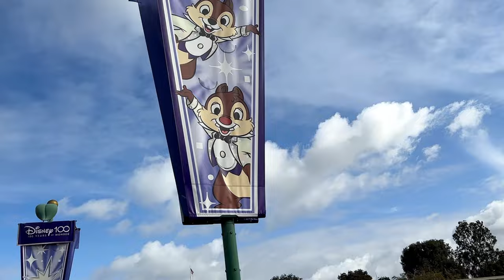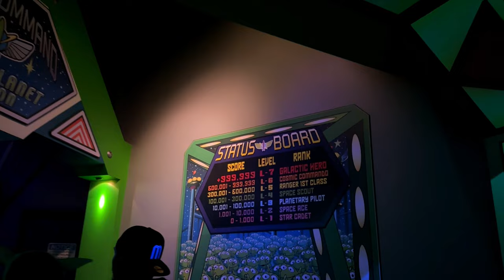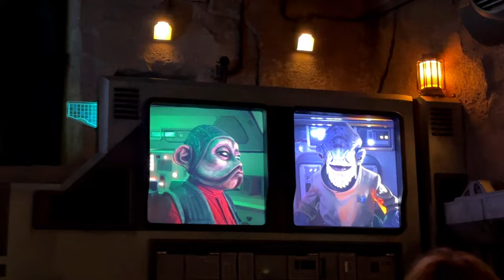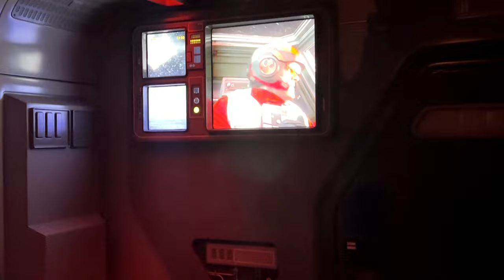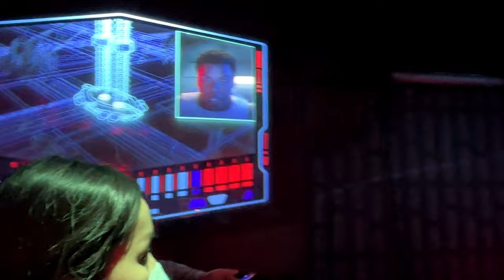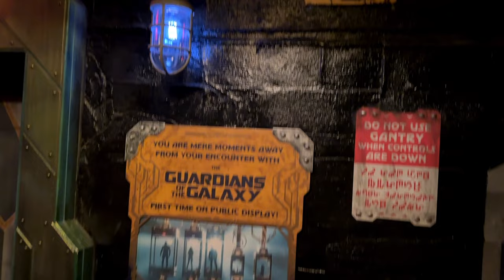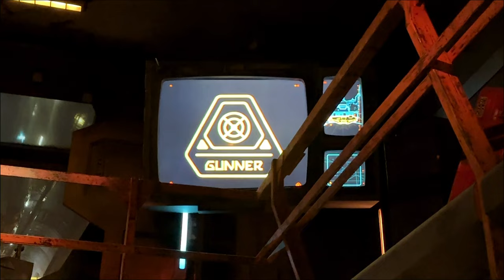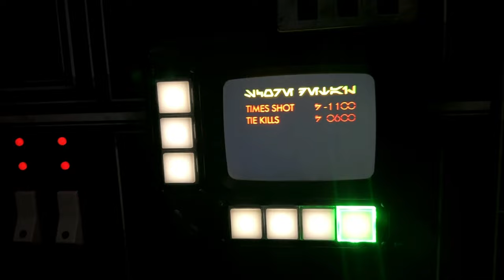SoCal Birthday Trip March Vlog Day 4 Disneyland Resort 3/6/2023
Hello everyone 👋🏻, today is Day 4 of my Southern California Birthday trip with my friends, and today we will be attending Disneyland ALL day long from 8:00 A.M. - 11:00 P.M. . I know it's a long video and I intended to keep it that way so you can get a better idea of what it was like in my POV and see my experience through my eyes (camera lens). Like I said it's been over 4 - 5 years since I've last been back and I couldn't have been any happier to have gotten the chance to celebrate my birthday at the happiest place on earth.

HUGE Shout outs to my favorite Disney influencers for much much needed videos to do research on before I went on my trip @Lisaoflisaland @Magic_Journeys

Itinerary for Disneyland 👇🏻:
0:00 - 0:11 - Intro
0:11 - 0:34 - Arrival at Disneyland Park
0:34 - 0:53 - Emporium
0:53 -  1:00 - Spotted Mickey!
1:08 - 2:27 - Space Mountain Ride
2:51 -  3:07 - 100th year anniversary Medallion & Pressed Penny Machine.
3:08 - 3:20 - The Star Trader
3:21 -  5:29 - Astro Blaster Ride
5:29 -  6:42 - Milk & Cookie Pretzel
6:44 - 7:29  Platinum Trifle
7:35 - 8:11 - Disney Marching Band
8:12 - 8:47 - Cinderella's Castle
8:50 -  10:29 - Red Rose Tavern for Brunch (Little Garden Harvest)
10:30 - 11:40 - First look at Galaxy's Edge
11:41 - 12:10 - Blue Milk Review
12:11 - 13:47  Exploring more of Galaxy's Edge
13:49 - 27:46 Rise of The Resistance Ride
27:47 - 28:07 - Galaxy's Edge Street Performer
28:08 - 29:17  Lunch at Ronto Roasters
29:18 - 29:42 Kylo Ren & First Order Stormtroopers
29:42 - 30:06 Photo with Boba Fett
30:07 - 30:16 - Exploring 100 Acres & Friends
30:17 - 30:20 - Picture with Winnie the Pooh
30:20 - 30:37 Pooh Corner
30:42 - 30:50 - Exploring New Orlean Square
30:52 - 30:57 - Photo with Captain Jack Sparrow
30:58 - 31:05 - Jazz at Royal Street Veranda
31:06 - 31:46 - Beignets at Royal Street Veranda
31:47 - 31:54 - Lemon Tea Cake & Beef Birria toasted Cheese Sandwitch
31:55 - 32:10 - Photo with Mandalorian & Grogu
32:11 - 32:14 - Green Milk
32:15 - 32:58 - Photo with Fennec Shand
32:59 - 34:27 - Exploring Disneyland California Adventures
34:28 - 37:32 - Guardians Of The Galaxy Mission: Breakout
37:33 - 37:42 - Elias & Co Merch
38:00 - 52:18 - "Magic Happens" Parade
52:20 - 53:09 - Tomorrow Land for Merch
53:24 - 53:56 - Cinderella's Castle at Night Walk through
53:57 - 55:13 - Exploring Galaxy's Edge at night
55:14 - 1:02:13 - Millenium Falcon Smugglers Run Ride
1:02:14 - 1:03:49 - Pre  Wondrous Journey Projection Show Activities
1:03:50 - 1:04:08 - Thousands of Disneyland Goers Sing Happy Birthday to Us!
1:04:09 -  1:18:15 - Wondrous Journey Projection Show
1:18:16 - 1:18:37 - Outro

Iphone 14 📱
Airpod Pros Generation 2 🎧

DJI Microphone 🎤

1:04:53 - 1:06:10 It's Wondrous (From "Wondrous Journeys")
Devan Garcia, Rudi